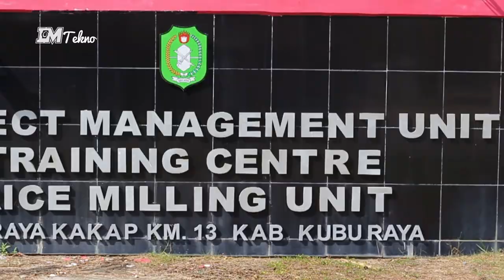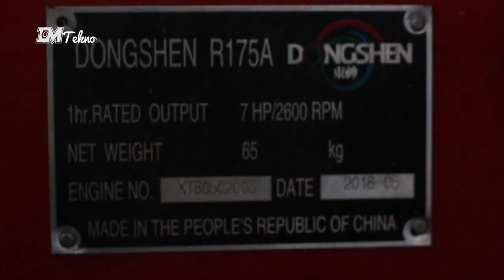Briket Arang dan Biopelet Pengganti Minyak Tanah dan Gas - IM Tekno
Baru-baru ini sebuah inovasi pengganti minyak tanah dan gas ditemukan. Ialah Briket Arang dan Biopelet. Bahan bakar yang dapat digunakan dalam keperluan sehari-hari rumah tangga itu berbahan dasar kelapa dan minyak nabati.

Berikut video IMTekno ketika berkunjung ke Alsinta (Alat Mesin Pertanian) Desa Parit Keladi Kecamatan Sungai Kakap.

Chanel Imam Maksum. Seorang mahasiswa IAIN Pontianak asal Kota Singkawang, Provinsi Kalimantan Barat. Tinggal di Kota Singkawang sejak 98. Hobi sepak bola dan futsal. Aktivis, Jurnalis kampus.